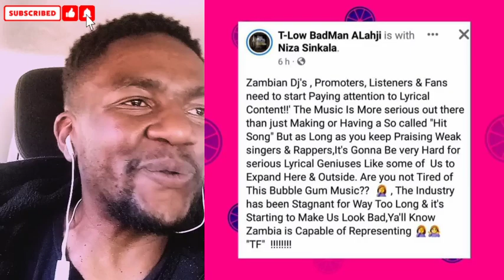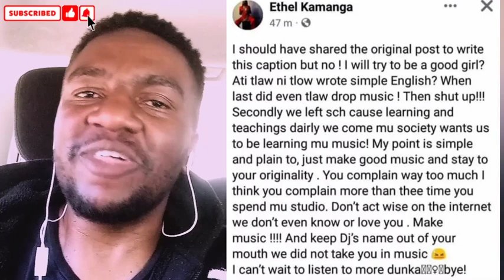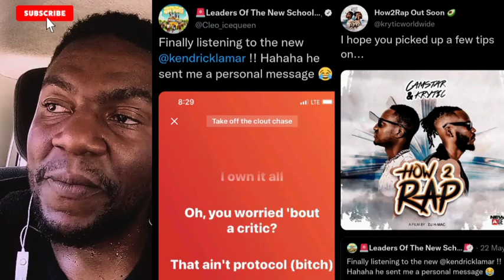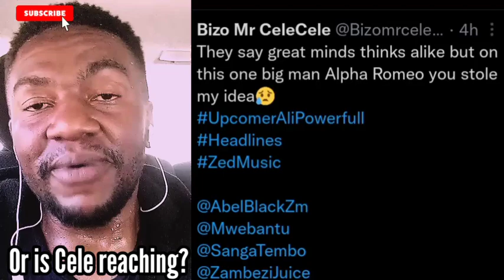A WEEK IN MUSIC :: iRihanna, Krytic VS Cleo, Alpha accused, TLow tired, Aqualaskin dips, PNC on GQ